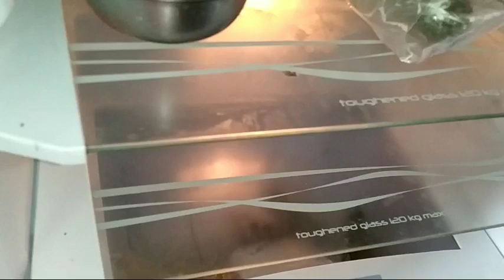Daily vlog/আজি দিনটো আপোনালোকৰ লগত কটালো/ বনধুনীয়া আৰু নাৰিকলৰ চাতনি।বহুত কাম কি আৰু কি নকৰু/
Daily vlog/আজি দিনটো আপোনালোকৰ লগত কটালো/ বনধুনীয়া চাতনি।বহুত কাম কি আৰু কি নকৰু/ mbrfamily
 Dali,jaji,dhuniya Ru narikolor satni,tomato sauce chicken

  hi,guys, please enjoy this video